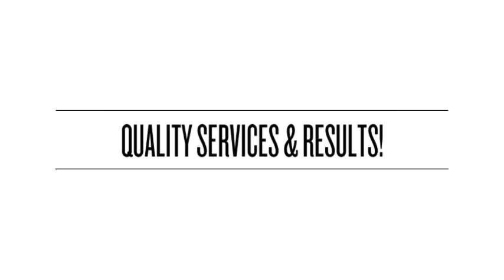Cosino Custom Cabinets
custom cabinetry